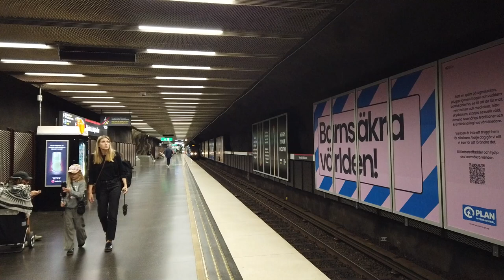Trains at Stockholm Östra | Tåg på Stockholms Östra, 2024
Welcome to another video from Stockholm, the capital city of Sweden. In today's video we take a look at the Roslagsbanan light rail network emanating north from the small terminus station of Stockholm Östra (Stockholm East).
Also included at the beginning is a Tunnelbanan Red line service arriving at Tekniska högskolan metro station underneath the light rail station.
Trains featuring in this video are a mixture of the old ABB X10p stock dating from the late 1980s, and their new replacement X15p sets built by Stadler, which entered service on the line at the end of 2023.
I didn't stay at this station for too long as torrential rain soon followed but I still thoroughly enjoyed my visit and would recommend a visit to this characterful line if you're visiting Stockholm - the X10p sets won't be around for long.